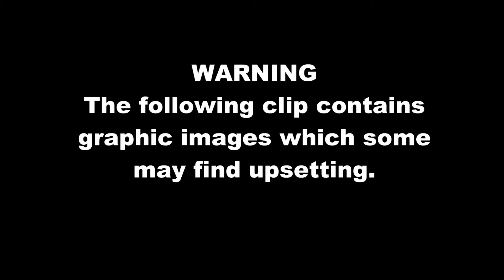Buzzard with its prey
WARNING
This video contains graphic images that some may find upsetting.
A Buzzard find its prey